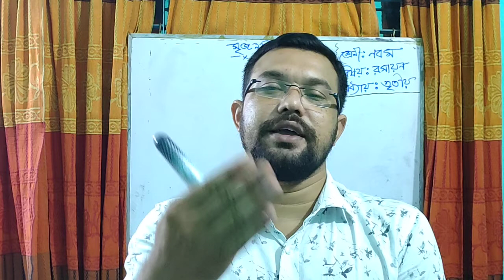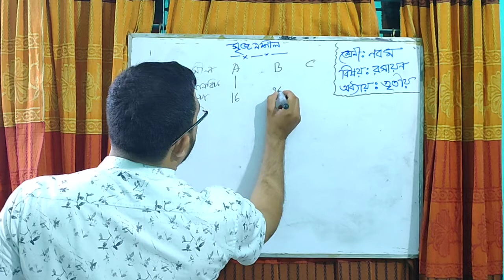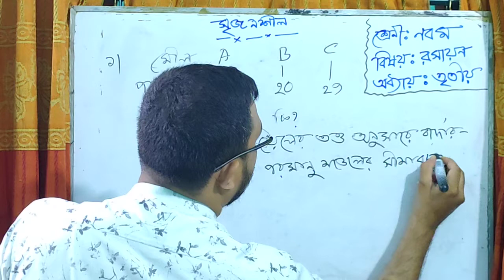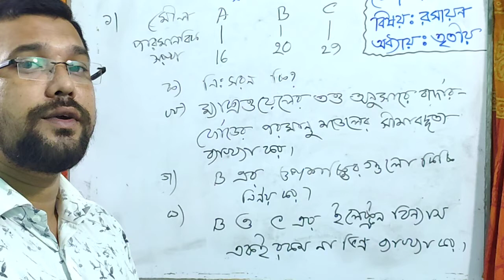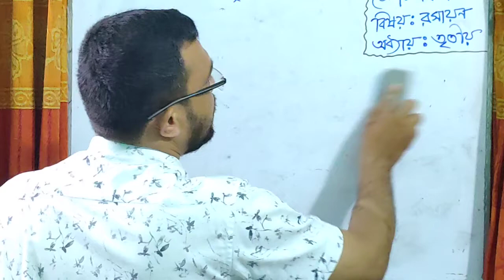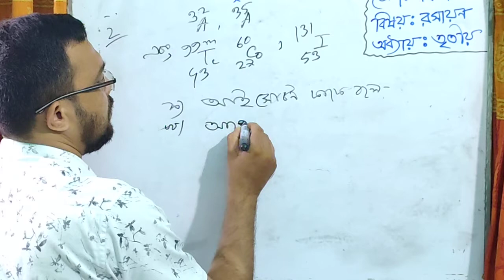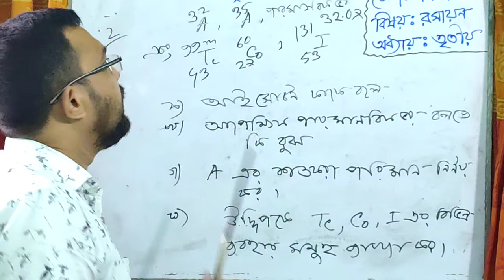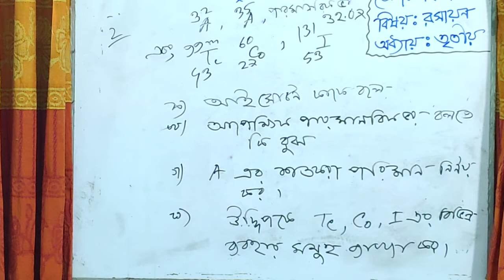Class :Nine-Ten, subject :Chemistry, chapter :3rd(creative)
Teacher :Mujahidul Islam (Chemistry)
Institute :Imam Gazzali girls school and College, Pabna.
Class :Nine-Ten
subject :Chemistry
chapter :3rd(creative)